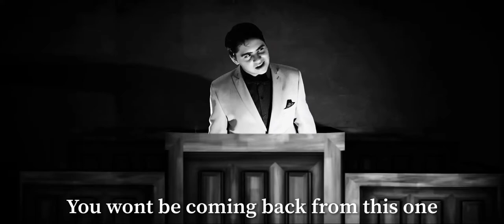William Afton VS Ted Bundy -Rap Battles! [2021] (SEASON ONE PREMIER)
william afton springtrap vs ted bundy rap battles grasman
CAST
Grasman as William Afton
Grasman as Ted Bundy

PRODUCTION
Written by Grasman
Beat by Grasman
“Mixed” by Grasman
Cover Art and Thumbnail by LimJJ

INFO

Theodore Robert Bundy (born Cowell; November 24, 1946 – January 24, 1989) was an American serial killer who kidnapped, raped, and murdered numerous young women during the 1970s and possibly earlier. After more than a decade of denials, he confessed to 30 murders committed in seven states between 1974 and 1978.

William Afton is the co-founder of Fazbear Entertainment, as well as the main antagonist of the Five Nights at Freddy's series. He is the founder of Afton Robotics and a serial killer who was directly and indirectly responsible for all of the incidents, murders, and tragedies throughout the series. His role in the franchise's story is pivotal.